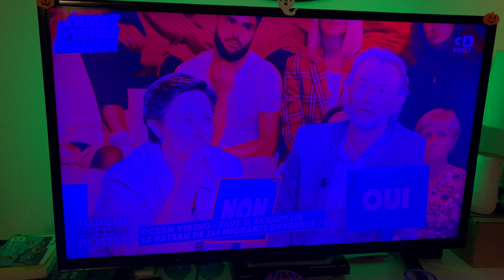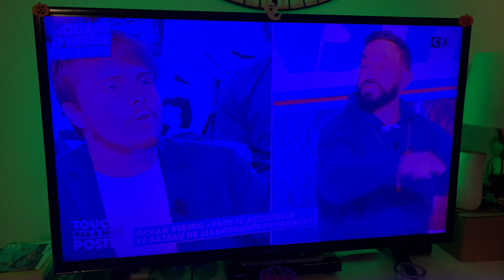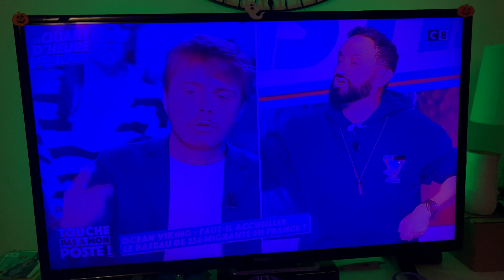TPMP louis boyard se fait insulter par Cyril hanouna en direct et quitte le plateau tv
Séquence de TPMP ou le très jeune député Louis boyard fou la merde dans l’émission de Cyril Hanouna … désolé pour l’écran bleu c’est un problème technique 🤷🏻